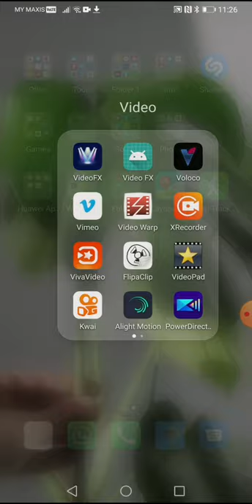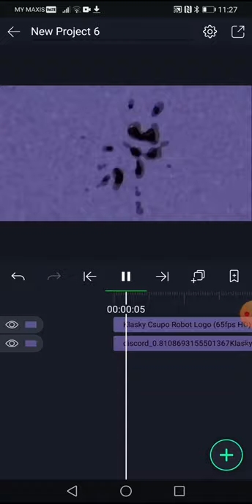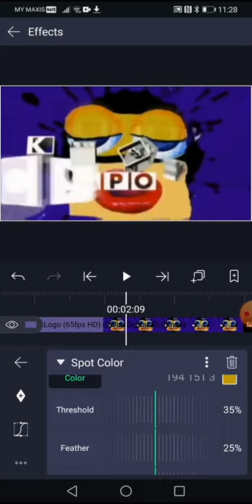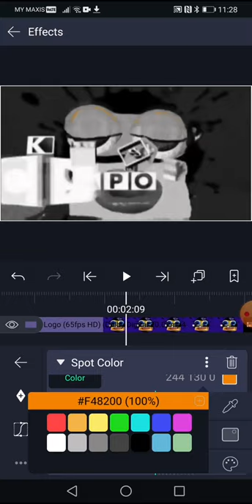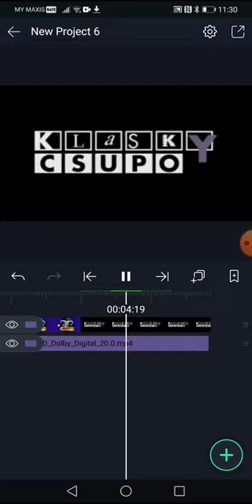How to Make Earth Tones On Android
For @ixtaclogoeditor

{JAPANESE}